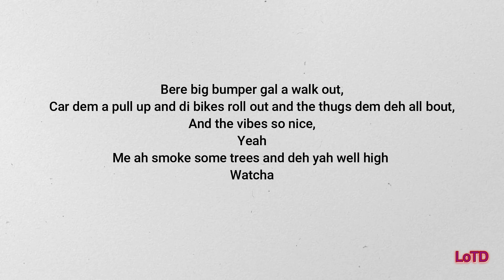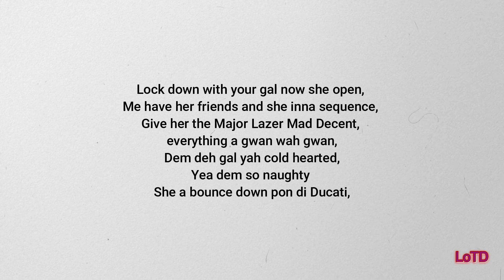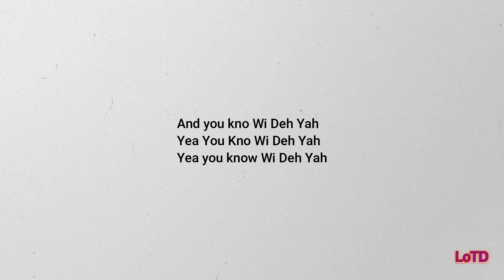Kranium - Wi Deh Yah (lyrics)